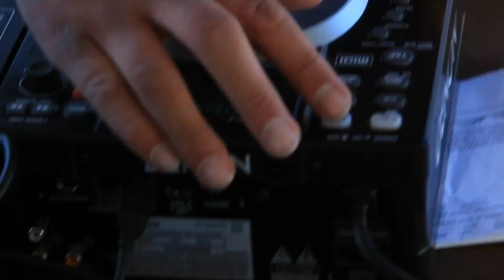Solid Gold Electro Meet #1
Showcase from Solid Gold Electro 1 Meeting @ Santa Maria CA which is a rapidly growing electro dance community.

Dancer Chris Squiddly Diddly Alpha Glizzy Hawk Nugget Raven Rabbit Epic Adrienne Jakob

We Are The Dance Generation USA

Real American Electro Dance

Video by TekNahLow-G
BLACK MASK Productions